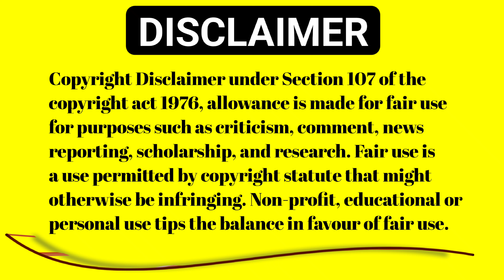✅️Tata Play New Updates on 10 feb 2024🔥🔥 || tata play new update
tata play new update
tata play new update today
tata play new update 2023